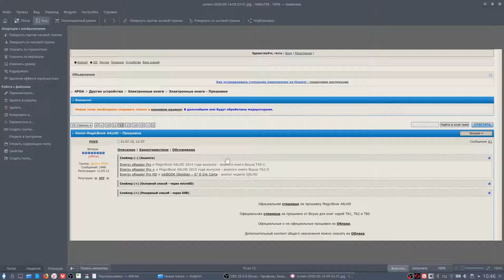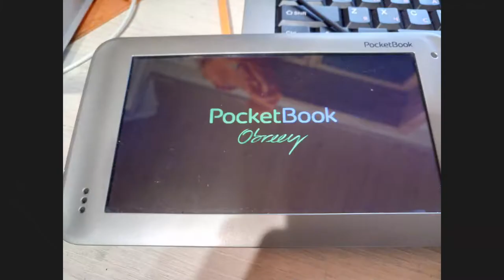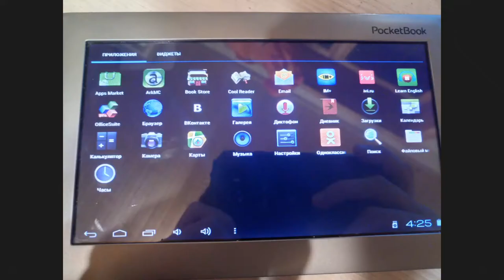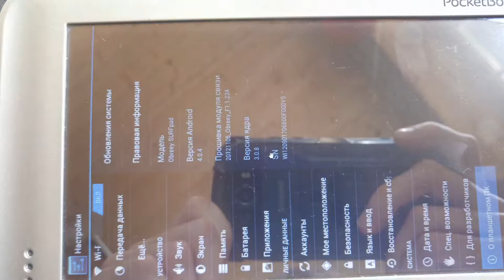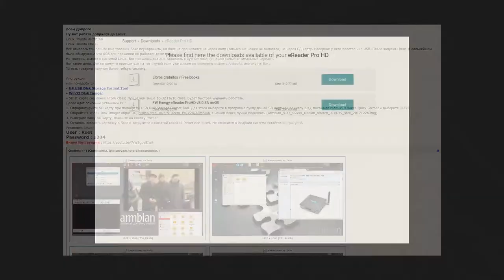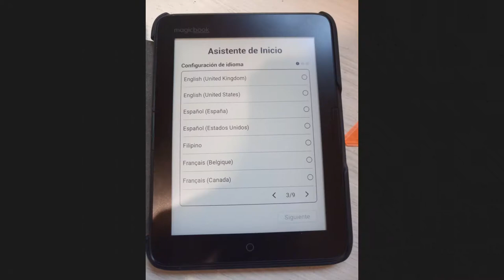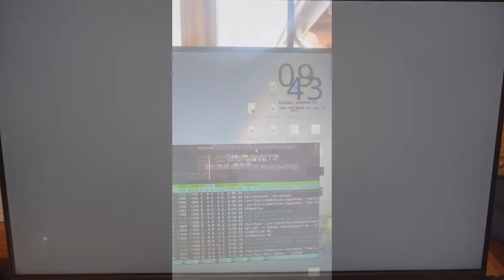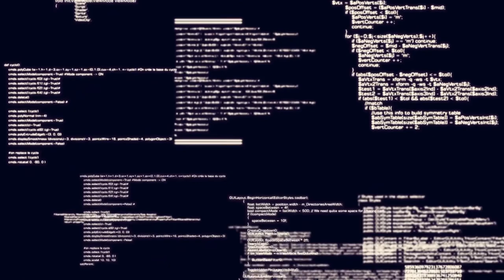Перепрошивка PocketBook и MagicBook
В этом видео вы узнаете:

На сколько просто прошить планшет или смартфон?
Основных два способа: Через ПК или SD карту.

зачем перепрошивать?
Позволит повысить скорость работы или избавит от лагов.

Нужно ли перепрошивать?
Вы делаете перепрошиваете на СВОЙ СТРАХ и риск!!!
  В худшем случае получите  ЖЕЛЕЗО и ПЛАСТИК в ВИДЕ смартфон / планшета .

НОВЫЙ планшет или смартфон на Android перепрошивать нет смысла. Там и так АКТУАЛЬНАЯ версия Android.
В случае ЛАГОВ следует попробовать поставить с начало ОФИЦИАЛЬНОЕ ОБНОВЛЕНИЕ через настройки и подчистить устройство от мусора и вирусов.  (Можно попробовать сбросить настройки)
ПЕРЕД прошивкой устройство должно быть ЗАРЯЖЕНО. ЦЕННЫЕ ДАННЫЕ НУЖНО ПЕРЕНЕСТИ НА ДРУГОЙ НОСИТЕЛЬ.

  На обновление уходит около 30 минут.  Слишком старое устройство нет смысла обновлять.

1.Планшет PocketBook SURFpad
Прошивка

2. Электронная книга MagicBook Q6LHD
Прошивка

3.Приставка на Android.

Запуск Linux с SD карты  загрузится с нажатой кнопкой Power или Reset. для приставок на Amlogic S905X

О канале:
Обзор ОС.